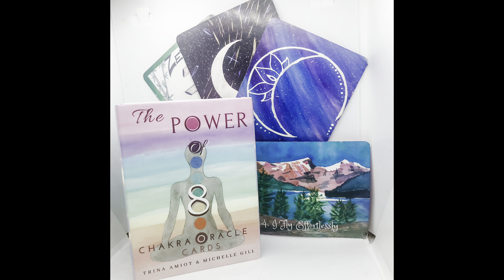🥄Telekinesis for Beginners • Make Spoon Bending a Reality!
🥄 Here’s the last telekinesis spoon bending practice video you’ll ever need to watch!
✔️4 steps to bend your spoon:

Intro 00:00
1. Mindset  01:22
2. Pick a Spoon 02:25
3. Using Tools 03:57
4. Bend the Spoon 05:30

✔️Turquoise and Labradorite rings by The Bodhi Tree in Peace River, Alberta, Canada

I’m Trina, your Intuitive Energy Guide from Alberta, Canada.

Helping You Navigate Life’s Energies

➡️ The Power of 8 Chakra Energy Oracle Cards (also available as an app):